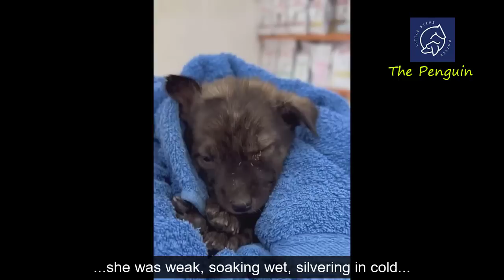Soaking Wet, Shivering From The Cold And Covered By 100+ Lice - My Heart Is Broken When I See Her!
Nala was found lying on the side of the road in Bali - Indonesia. People passed by but they pretended they didn't see her, only a young lady took notice & called us to her rescue. Maria from Little Steps Matter rushed there immediately, time was ticking for this little angel...